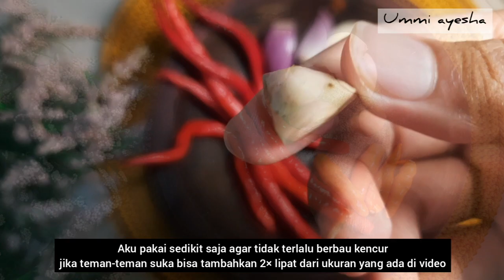Resep Seblak Mie Nyemek Yang Super Enak - Resep Simpel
Bahan :
Kerupuk seblak
Mie instan
Sawi hijau
Daun bawang
Selederi
Tomat

Bumbu Halus :
5 cabe merah
4 cabe rawit
4 siung bawang merah
2 siung bawang putih
sedikit kencur

Untuk video masaknya tonton video sampai selesai